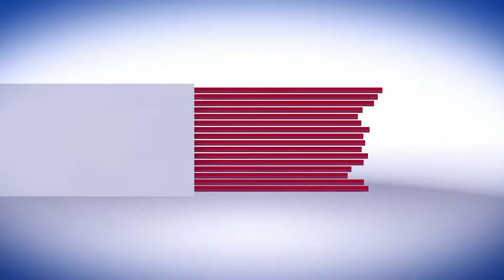Government increases the Prices of Medicine| Medicine Price Report by Mumtaz Malik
The government has decided to allow pharmaceutical companies to increase prices of 94 lifesaving medicines in order to end the chronic shortage of these drugs in the market.
Report by Mumtaz Malik